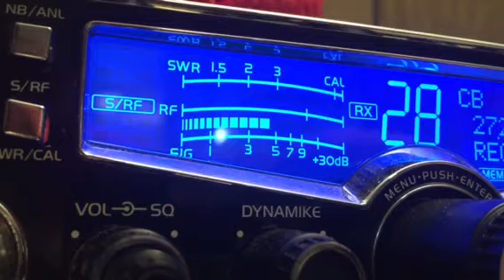GunSlinger NY, 122 ME, ShotGun MA cb 28